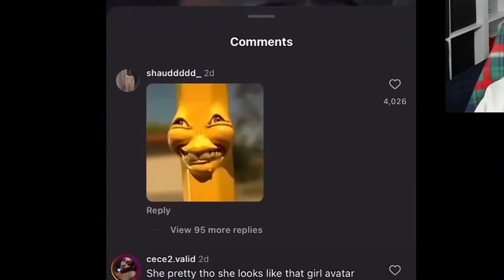This Video is CENSORED…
Most Out of Pocket Memes